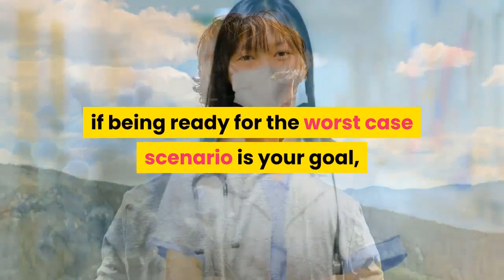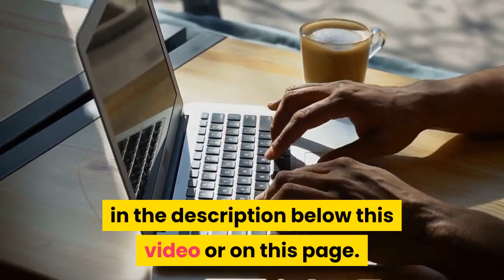The Lost Ways Wrap Up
The Lost Ways is an one of the most comprehensive, affordable and easy-to-learn programs out there, The basic premise of the guide is to help you prepare yourself for all kinds of situations, be it wars, famine, economic breakdown or natural disasters. Additionally, you will also understand how to plant seeds in the right type of soil, grow and harvest them, and store them properly for future use.